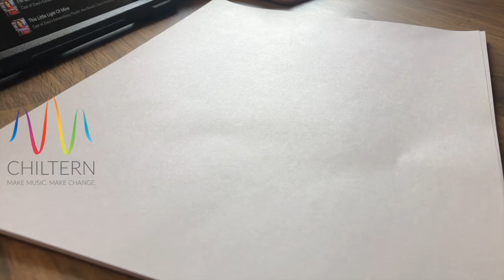Musical Drawing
Musical Drawing - song sheet

1 – Musical Drawing - Listen to the following songs (link pasted below) and draw whatever comes to mind. Use pens, pencils, colours, anything you would like to use. See what your pictures look like at the end of the song and compare how your pictures all look. Were there similar themes? Are there similar shapes or colours used?